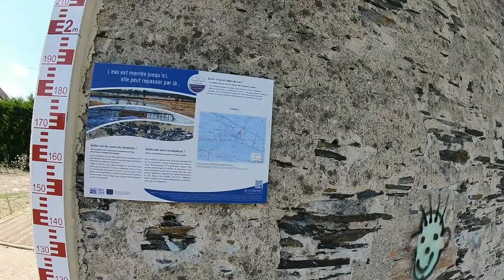Loire a velo etapa 7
Loire a velo
Etapa 7 (y última)
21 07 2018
St Martin de la Place - Angers